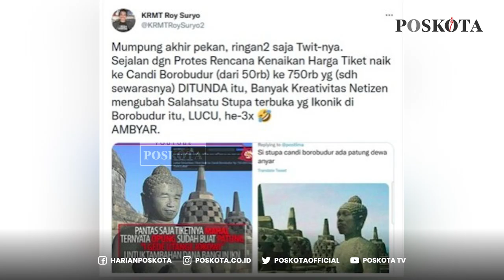Roy Suryo Ketar-Ketir Takut Dilaporkan karna Unggah Foto Stupa Bermuka Jokowi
Pakar Telematika, Roy Suryo, ketar-ketir karena merasa dirinya terancam akan dilaporkan ke polisi terkait unggahannya yang diduga menghina agama Buddha dan Presiden Jokowi.

Diketahui, Roy, sempat mengunggah foto stupa berwajah Presiden Joko Widodo, pada laman Twitter pribadinya.

Namun, tak lama setelah unggahannya di Twitter itu menuai protes netizen, Roy buru-buru menghapus foto penghinaan tersebut dan memberikan sejumlah klarifikasi.

Roy mengungkapkan, tudingan terkait dirinya yang telah melakukan penistaan terhadap kepala negara merupakan narasi yang sengaja didegungkan buzzer.

Menurut Roy, buzzer hendak mengalihkan isu atas kinerja pemerintah yang saat ini dinilai buruk.

Selain itu, Roy juga menolak dirinya disebut melanggar UU ITE atas unggahannya tersebut.

Sebab, Roy menegaskan, bahwa foto stupa berwajah Jokowi itu adalah hasil editan orang lain dan dirinya jelas mencantumkan nama akun pengunggah asli foto tersebut.